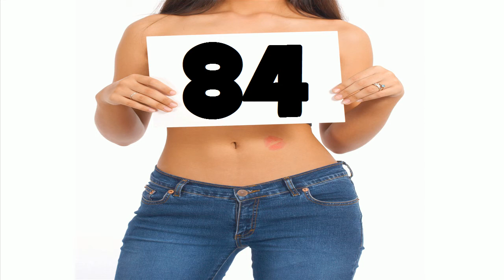La mulţi ani #84